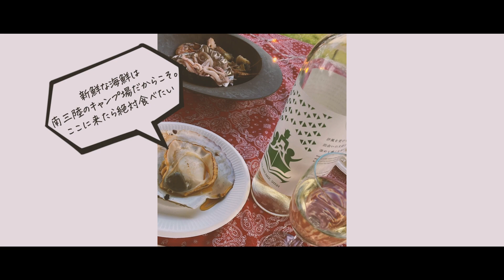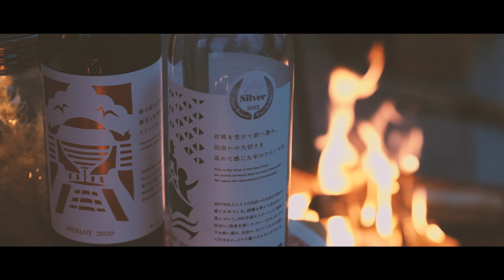CINEMATIC VLOG | 太平洋を一望できる絶景の神割崎キャンプ場で手ぶらで女子キャンプしてみた | camp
神割崎キャンプ場

太平洋を一望できる絶景の神割崎キャンプ場で手ぶらで女子キャンプしてみました。今回泊まったのは気軽に楽しめるコテージ（ロッジ）。旬の海の幸と南三陸ワイナリーのワインでマリアージュを楽しんでいました。